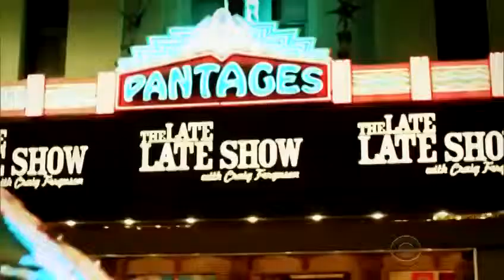Craig Ferguson 18 November 2014 Jane Lynch